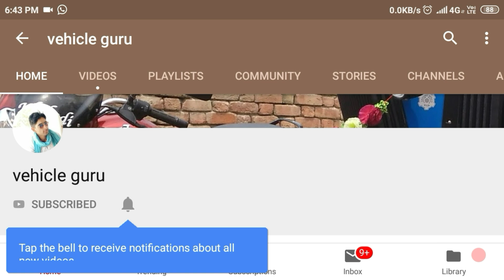पुरी ताकत लगाता ट्रैक्टर Indo farm 3055 performance with two Harrow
Two Harrow competition
performance by Indo farm 3055 tractor
55 HP tractor great performance